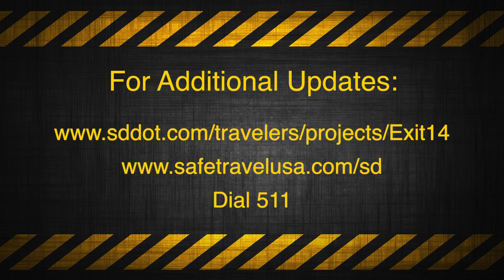I-90 Exit 14 Update- December 22, 2016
Exit 14 Update- Spearfish Dec 21, 2016

I’m Bryan Lessly with a Black Hills Channel update on the construction of the new Exit 14 on I-90 at Spearfish for December 21st…

Winter is in full swing and construction is nearly finished for the season… however, as of Wednesday, December 21st, Colorado Boulevard is scheduled to be open with one lane in each direction- eastbound and west bound… and the turn lanes as well…

The DOT is asking motorists to take it slow through the work zone and be prepared for suddenly slowing, merging and stopped traffic…

Hopes to get half of the new overpass open before winter are fading quickly and it’s likely not going to happen… There’s already a foot of frost in the ground following our recent sub-zero cold spell… However, the new southbound lanes on 27th street will be open to straighten out some of the traffic jog coming off the existing bridge during the winter months…  If we get enough of a warm spell to get traffic on the new bridge, demolition of the old bridge will take place in January- giving crews a head start on things going into the spring- but again- that is not looking likely at this point..

Road construction information for this project can be found at the following locations as it becomes available:
• Dial 511

Form all of us here at Black Hills Channel and Black Hills Superfan, Merry Christmas and Happy Holidays, and Happy New Year…